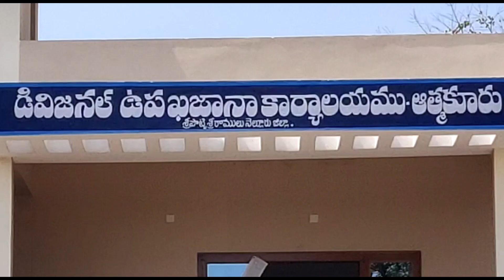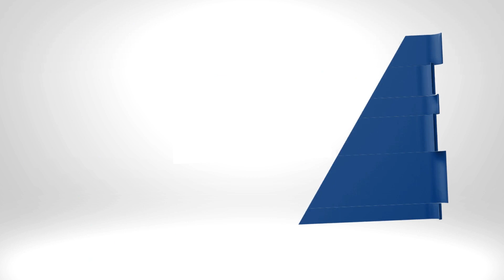ఖజానా కార్యాలయాన్ని తనిఖీ చేసిన జిల్లా అధికారి